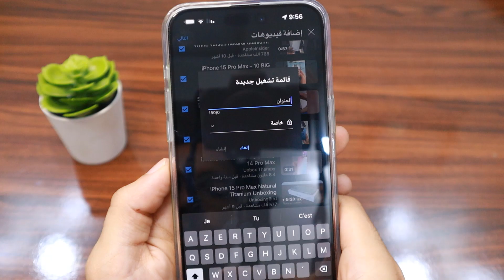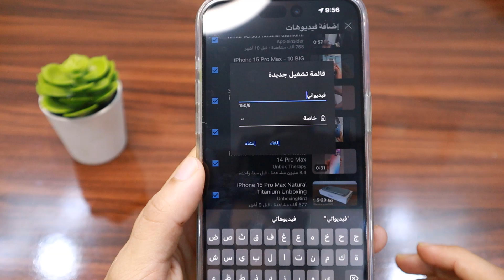شرح طريقة عمل playlist في اليوتيوب خطوة بخطوة